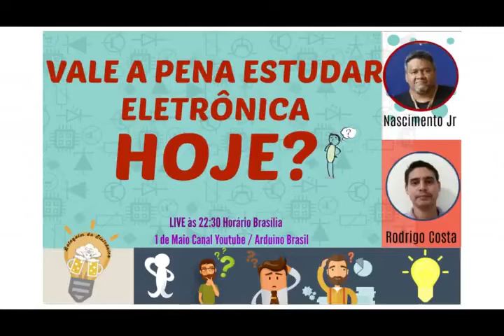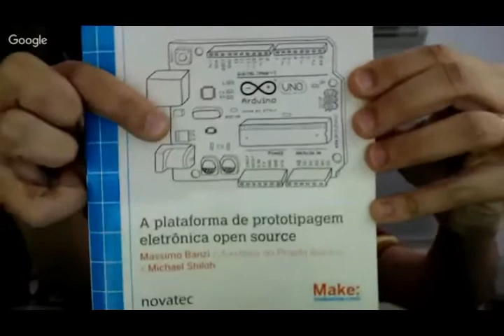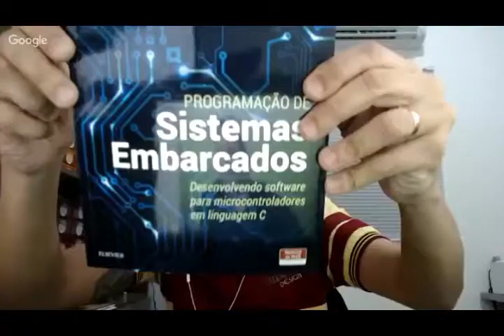BOTEQUIM DA ELETRÔNICA – LIVE #03: VALE A PENA ESTUDAR ELETRÔNICA HOJE?!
Fala Pessoal!

🎥 Tudo Bom?! Espero que sim! 😉

Estivemos AO VIVO juntamente com nosso parceiro Nascimento Jr. - @predadorjr - do canal arduinobrasil - para bater um papo descontraído sobre: VALE A PENA ESTUDAR ELETRÔNICA HOJE? Sim, nos dias atuais?!

Esse é um quadro novo, onde trabalharemos sempre em parceria com o amigo Nascimento Jr. apresentando pra vocês Todos neste novo espaço mais uma oportunidade de interagirem conosco do eletronicaparatodos e do Arduino Brasil, para agora batermos um papo, literalmente, sem tanta “coisa teórica e chata” (risos)! 🇧🇷 💡👍🏼👊🏻

 💡  Para quem não conseguiu acompanhar esse nosso “bate-papo ao vivo”, no novo espaço chamado: “Botequim da Eletrônica“, criamos então uma nova seção no Blog – EletrônicaParaTodos.com – para que independentemente de hora, dia, possibilidade ou compromisso na “hora H” da LIVE, Todos possam de uma forma ou outra, Acompanhar, Aprender e Interagir!  😎

Afinal de contas, estamos Todos Juntos certo?! 😉

Clica em PLAY e Compartilha se Gostar!  😉